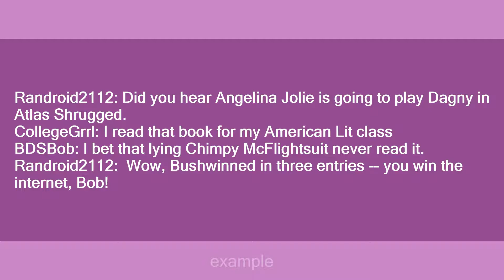bushwin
Slang flashcards: